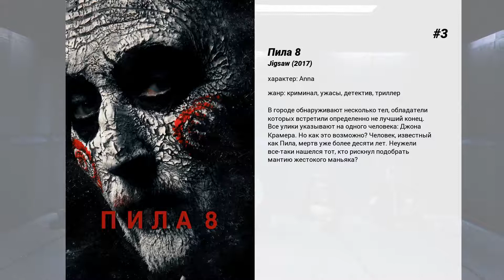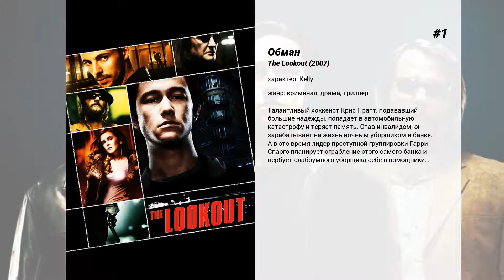Лучшие фильмы Laura Vandervoort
12. Бешеная
Роуз, нерешительная помощница знаменитого модельера, попадает в аварию. В результате лицо девушки оказывается изуродованным, поэтому о карьере в мире моды можно забыть. Единственный шанс исправить последствия — экспериментальное лечение стволовыми клетками в частной клинике. Чудесным образом после операции Роуз быстро восстанавливается и становится даже красивее и увереннее в себе, вот только вместе с избавлением от шрамов она заполучает кое-что пострашнее. Девушка оказывается носителем жуткого вируса, и заражённые ей в течение нескольких часов становятся бешеными и готовыми к самым жестоким убийствам.

11. Добро пожаловать в рай! 2: Риф
Себастиен и Дэни за хорошее вознаграждение нанимаются в качестве аквалангистов-проводников, для погружения у красивых и полных опасностей рифов Гавайских островов. В процессе пара становится заложниками новых клиентов, и им потребуется всё их умение и любовь, чтобы выжить.

10. Mom's Got a Date with a Vampire

9. Finding Mrs. Claus

8. Неназванный
Жизнь Пола Дайнэна переворачивается вверх дном после того, как ради спасения своей семьи он решает похитить трех молодых людей и потребовать за них выкуп. События начинают закручиваться в неконтролируемую спираль как только его заложники начинают вести себя неожиданным образом. А после того, как проливается кровь, весь прекрасный план Пола начинается рассыпаться, как карточный домик, и герой фильма должен постоянно бороться, чтобы быть на шаг впереди своей собственной игры.

7. Ущерб
История Джона Брикнера о человеке, который недавно освободился условно из тюрьмы и пытается встать на правильный путь. Но ему это не удается… и он попадает в мир незаконных боев без правил.

6. Coffee Shop

5. Значит, война
Два секретных агента, которые к тому же и закадычные друзья, влюбляются в одну и ту же женщину, но ни один не желает уступить другому.

4. В поисках Санты
Амбициозная Дженнифер работает менеджером в одном из крупнейших торговых центров города. В преддверии Рождества девушка объявляет конкурс на самого красивого Санта Клауса, который будет встречать посетителей у дверей шоппинг-центра. Дженнифер рассчитывает на то, что эта идея поможет привлечь покупательниц в магазин.

3. Пила 8
В городе обнаруживают несколько тел, обладатели которых встретили определенно не лучший конец. Все улики указывают на одного человека: Джона Крамера. Но как это возможно? Человек, известный как Пила, мертв уже более десяти лет. Неужели все-таки нашелся тот, кто рискнул подобрать мантию жестокого маньяка?

2. Третий лишний
Джон влюблен в красавицу Лори, у него отличная работа и большие планы на будущее. Но в их отношения вмешивается третий, давний друг Джона — Тед. Он отрывается сутки напролет, предпочитает случайные связи и не желает терять друга. Но никто на самом деле не знает на что он способен, ведь Тед — большой плюшевый медведь.

1. Обман
Талантливый хоккеист Крис Пратт, подававший большие надежды, попадает в автомобильную катастрофу и теряет память. Став инвалидом, он зарабатывает на жизнь ночным уборщиком в банке. А в это время лидер преступной группировки Гарри Спарго планирует ограбление этого самого банка и вербует слабоумного уборщика себе в помощники…